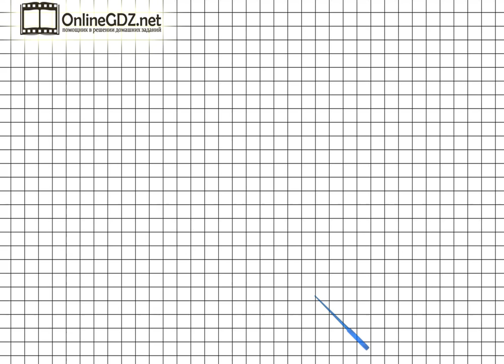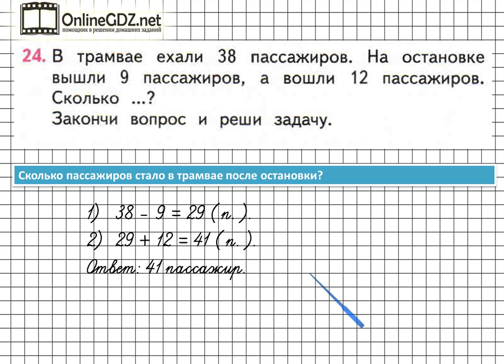Страница 67 Задание 24 – Математика 2 класс (Моро) Часть 2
Для выполнения упражнения №24 на странице 67 вам нужно уметь ставить вопрос к задачам, решать составные задачи в 2 действия, выполнять сложение и вычитание чисел в пределах 100. А подсказкой для вас будет наше видео с решением!